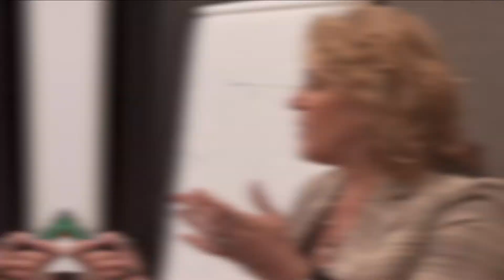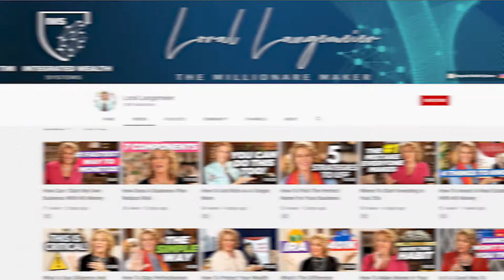Best Strategy For Paying Off Multiple Credit Cards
How many credits do you have? How have you been paying for it? You should watch this video and know the best strategy for paying off your multiple credit cards.

Loral Langemeier

00:00 Intro & Summary
01:14 What Should You Do If You Are A Teenager
01:48 Why Should You Be Very Careful About Retail Stores Credit Cards
02:33 What Should You Do And Where To Get Help
03:26 Why Some Are Blowing Their Credit Cards From The Beginning
03:47 What Is The Wrong Thing That People Usually Do With Credit Cards
04:39 What Is The Worst Mistake People Do With Their Credit Cards
05:00 When And Why Should You Use Your Credit Cards
05:22 What Is The Difference Between Debit And Credit Card
06:03 What Is The Number One Mistake And What Kind Of Cards Should You Get
06:34 What Is Good Debt And Bad Debt
07:21 How Should You Use Your Credit Cards
08:02 What You Want The Financial Systems To See
08:54 How Long Can You Fix Your Credit
09:26 What Can You Do In The Meantime If You Have Blown Your Credit
10:19 What Are Investment Cards
10:55 What Is The First Line Of Defense Or Opportunity If You Are Using OPM
11:14 Where Should You Go To Get Credit Cards If You Are A Student
11:35 What Kind Of Card Should You Get If You Think You Will Blow It